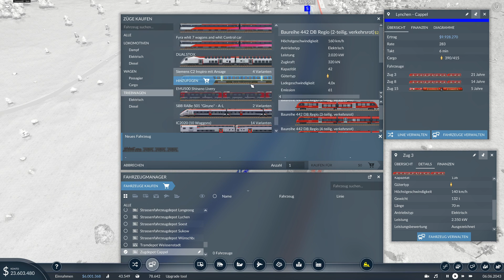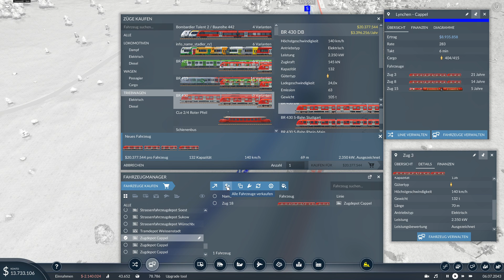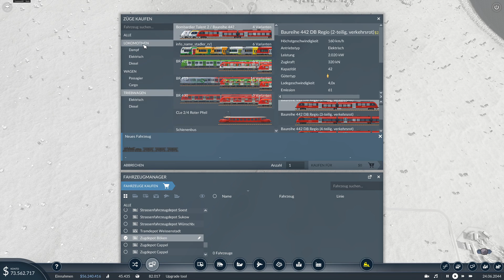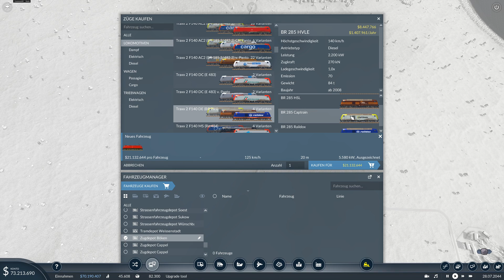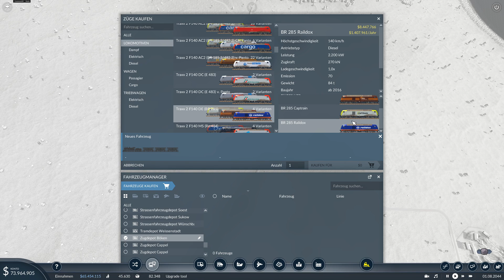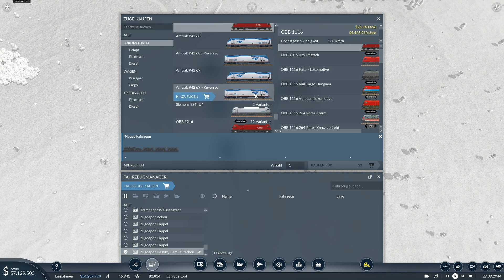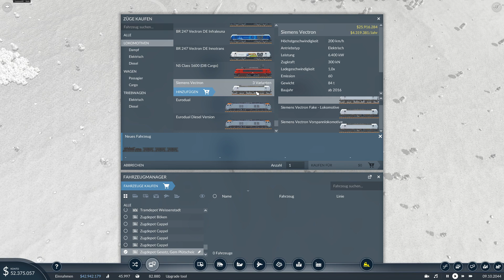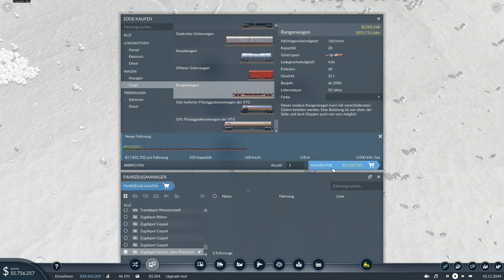Transport Fever 2 S02/021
Hallo Leute.

Ich heiße euch Willkommen bei einer neuen Staffel Transport Fever 2.

Für diese Staffel habe ich teils allein aufgenommen, teils im Stream.

Wie immer: Lasst Lob und Kritik in den Kommentaren und hinterlasst einen Daumen.

Wollt Ihr mal live bei einer Aufnahme dabei sein? Ich streame unregelmäßig, aber eigentlich immer mit Transport Fever2.